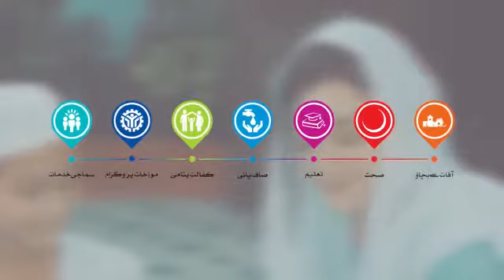al-khidmat Ramadan kareem tvc as Haris Ahmed voice over. Please Watching